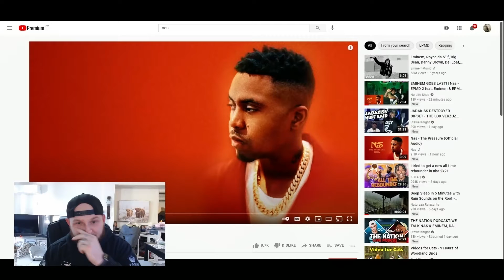Nas - EPMD 2 feat. Eminem & EPMD (Official Audio) Reaction